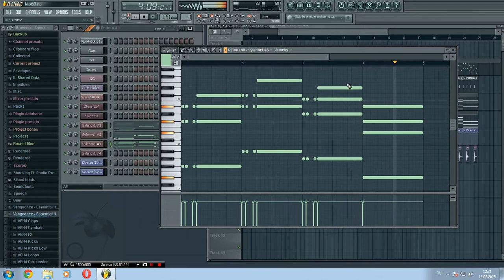Martin Garrix – Forbidden Voices FL Studio Tutorial FLP FreeDownload